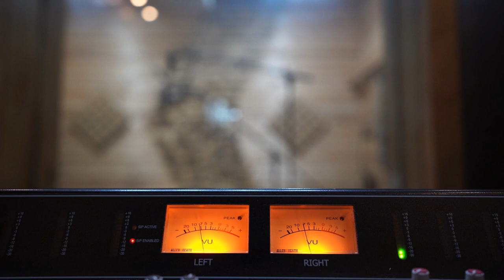(FREE) R&B x Trapsoul Type Beat 130 BPM - 'Call'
Beat Name: Call

*### FREE For Non-Profit Use ONLY ###* that means if you want to record a song on this beat you need to buy a lease